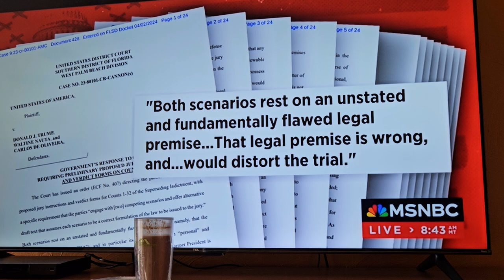judge Cannon Jack Smith